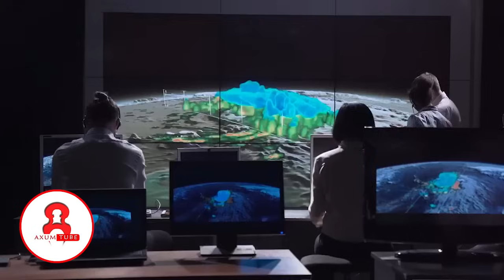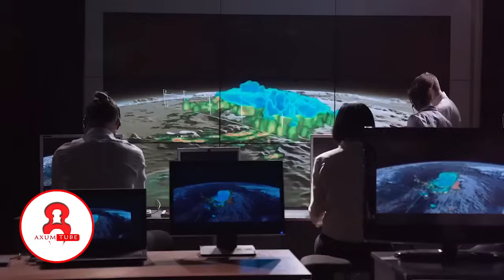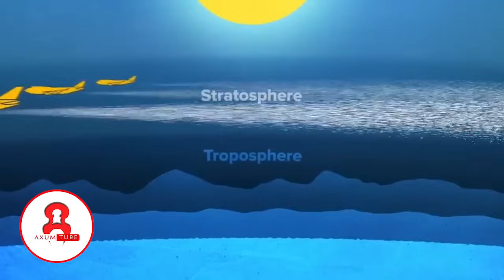አስፈሪው የቢልጌት የጥፋት ፕሮጀክት ! የፀሀይ ብርሀንን ከምድር ሊያጠፋ ነው ! ከዚህ በኋላ ብርሀንን አታዩም !